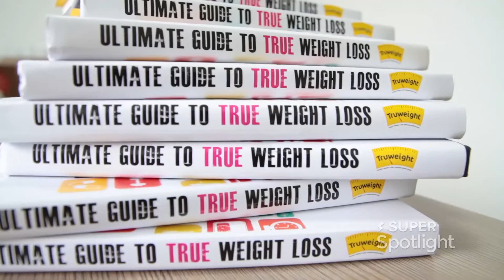Meet Shivram - Finance Controller, Truweight on Super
Want to work with the team at Truweight? Meet them on Super for your next job

Truweight is a weight loss company based out of Hyderabad that provides weight loss counseling for people from across India. Our program ties fat burning foods with nutrition mentoring for weight loss ensuring you get a customized, effective plan. After the first round of funding we have shifted our corporate base to Bangalore and we wish to expand our business in different cities of India starting from Bangalore.

We are staffed with an experienced team that counsels our clients online and at our weight loss centers. Our plan begins with evaluating our clients’ health, making a customized meal plan and guiding you at every step so you lose weight. Our results speak for the effectiveness of our approach.